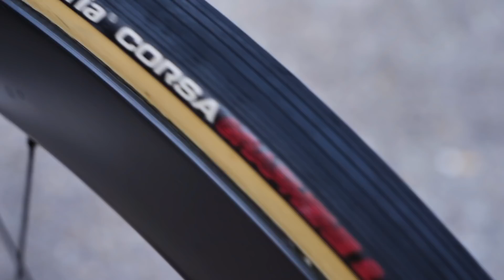La Orbea LLOA di Juan Josè Lobato | Bici dei professionisti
La Orbea LLOA di Juan Josè Lobato. Ecco il nuovo modello del brand spagnolo che abbiamo visto per la prima volta alla Vuelta 2021.

Qui sotto vi elenchiamo tutte le specifiche:

-Telaio e Forcella: ORBEA ORCA
-Ruote: Visión Metron 55
-Pneumatici: vittoria corsa tubolari 25 mm
-Cambio: shimano dura ace di2
-Freni: disco shimano dura ace 160-140
-Guarnitura: FSA
-Misuratore di potenza: power box
-Pedivelle: Fsa power box 172,5
-Corone anteriori: 54-42
-Pacco Pignoni: 11-28
-Manubrio: OC Aero 40 cm
-Attacco manubrio: 120 mm
-Sella: Prologo Scratch M5
-Reggisella: orbea
Portaborraccia: Elite
Borraccia: Elite
Pedali: shimano pd R9100
Altezza Lobato: 1,73
Altezza sella: 72,3
Punta sella centro manubrio: 56 cm
Dislivello sella/manubrio: 10 cm
Taglia telaio: 51
Peso: 7,790 KG

Hey Pal - Dylan Sitts